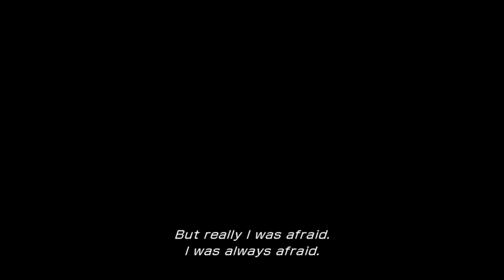FINAL FANTASY XIII [PC] (HD) LIVE On Twitch Blindrun - Part 1 (The Beginning)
First ever Playthrough and blindrun of a FINAL FANTASY game! This is FINAL FANTASY XIII. Enjoy.